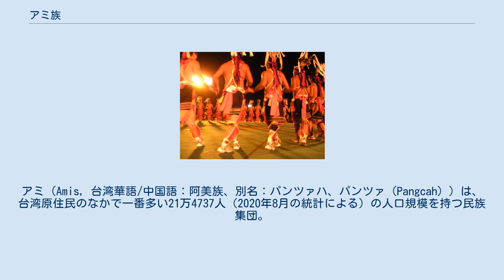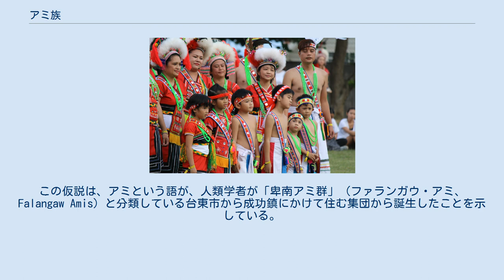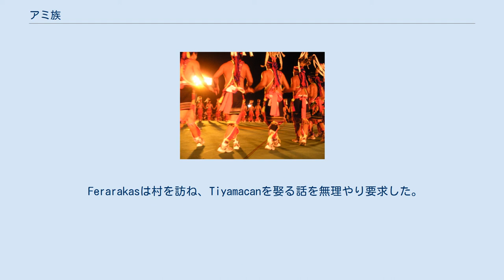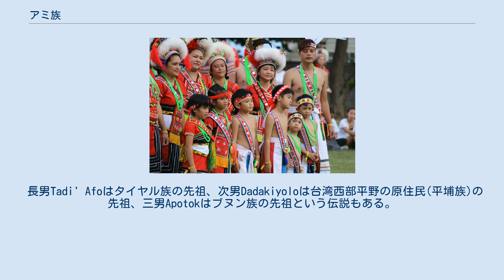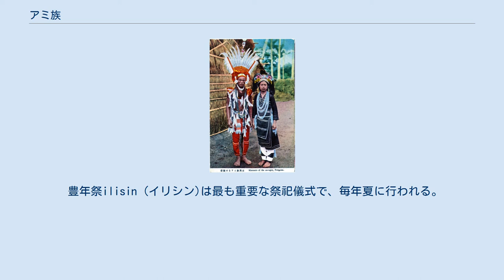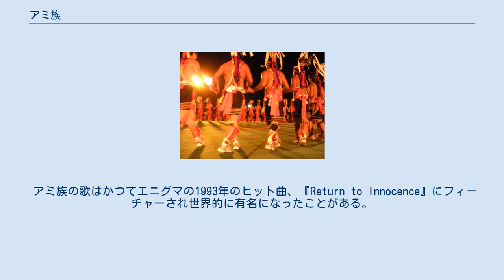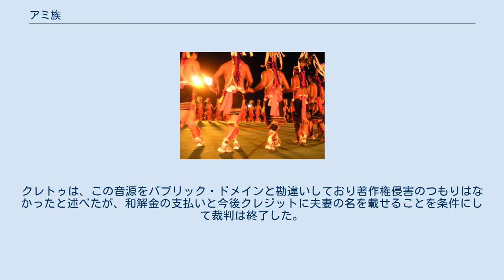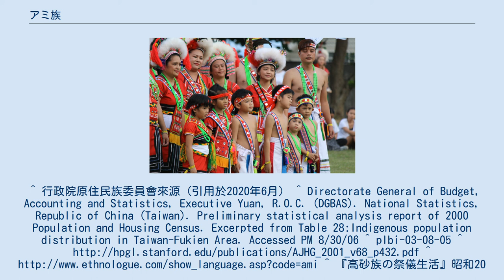アミ族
アミ（Amis, 台湾華語/中国語：阿美族、別名：パンツァハ、パンツァ（Pangcah））は、台湾原住民のなかで一番多い21万4737人（2020年8月の統計による）の人口規模を持つ民族集団。
 居住地域は台湾の東部一帯、花蓮県・台東県・屏東県に亘る広い範囲である。
主に平地に集落を構え、中央山脈と海岸山脈（東岸山脈）の間にある細長い渓谷地域（花東縦谷）、その両端の花蓮市や台東市周辺の平野部、海岸山脈の東側の太平洋沿いの平地、台湾南端の恒春半島に住んでいる。
また台北市や高雄市など、台湾各地の大都市にも拡散しており、「大都市の原住民」の多くを占めている。
アミ族からは多くの歌手、芸能人、スポーツ選手、その他学者、教育者、政治家などが輩出されている。
 アミ族はコメなどの農業やブタなどの畜産で生活し、海岸部では漁業を営んでいる。
伝統的な集落は他の原住民の集落に比較して大きく、500人から1000人規模が典型的である。
また花蓮や台東、あるいは遠く離れた台北や高雄で都市生活を送る者も多い。
 花蓮県瑞穂郷の舞鶴には石器時代の遺跡があり、その二本の石柱はアミ族の発祥神話に関連付けられておりアミ族発祥の地とされている。
 花蓮県吉安郷仁安村には、観光施設「花蓮阿美文化村」があり、アミの文化を紹介する資料館があるほか、劇場ではアミの舞踊のショーが行われている。
 アミ語はオーストロネシア語族の一種であり、固有の文字は持たない。
年配の世代は日本語も使う一方、若い世代は中国語（台湾華語）を使用している。
 日本統治時代に撮影された、南勢アミの男女 アミ族の人々は一般的に自分たちのことを、「人間」「仲間」を意味するパンツァハと呼んでいるが、今日の台湾ではアミという呼び名がより一般的に使用されている。
「アミ」とはアミ語で「北」を意味する。
 なぜ「アミ」という語がパンツァハの人々を指す言葉になったのか、学会でも定まった見解はない。
一つの仮説は、台東付近に住むプユマ族が、自分たちより北に住んでいるパンツァハに対してこう呼ぶようになったというものである。
別の仮説は、台東平野に住むパンツァハの人々が、祖先が北方から来たために「アミ」と自称していたことから来ているというものである（台東平野のアミ族に関するこの記述は、日本統治時代の1913年-1918年に編纂された『蕃族調査報告書』第8巻4ページに登場する）。
この仮説は、アミという語が、人類学者が「卑南アミ群」（ファランガウ・アミ、Falangaw Amis）と分類している台東市から成功鎮にかけて住む集団から誕生したことを示している。
 また、太平洋戦争中に台湾原住民の伝統音楽のフィールド調査をした日本人音楽学者・黒澤隆朝は、アミ族の始祖伝説として以下の様な話を採録している。
 別の伝説では「ラガサン」は二人がもともと住んでいた土地の名ではなく、台湾に漂着したとき最初にたどり着いた山の名であるともいう。
その山は、現在の鳳林駅から東南に望まれる、富士山に似た形の山・八里湾山を指すともいう。
 原住民の歴史によれば、アミ族は大きく5つの集団に分類される。
それぞれの集団は、民族衣装や言葉も微妙に異なる。
 しかしこうした分類は、広く受け容れられているものの、地理的な区分や部族の移住の結果に基づいているに過ぎない。
文化、言語、身体的特徴などの調査から分かったアミ族内部の相違とは一致していない。
民族的に最も近いのはフィリピンの諸民族であると考えられる。
 光る女の子 Tiyamacan Tiyamacanは、生まれつき全身がまるで太陽のように輝く美女であった。
 ある日、彼女は川で水を汲もうとしたが、たくさんの腕輪をはめていたため重さで壺を持ち上げられなかった。
困っていると、波から一人の男性が現れた。
この男はFerarakasといい、正体は海神の息子だった。
FerarakasはTiyamacanに一目惚れし、プロポーズした。
Tiyamacanは驚き、「両親と相談してから決める」と応えた。
FerarakasはTiyamacanを手伝い、Tiyamacanは壺を頭に載せ、運んでもらって家に帰った。
 Ferarakasは村を訪ね、Tiyamacanを娶る話を無理やり要求した。
両親は決して同意しなかった。
両親はTiyamacanを隠そうとしたが、タンスに隠しても、箱に隠しても、Tiyamacanを掘った穴に隠させても、挙句は肥溜めまで入らせたが、彼女が放つ光のため隠しとおすのは無理だった。
 5日後、暴風雨と...